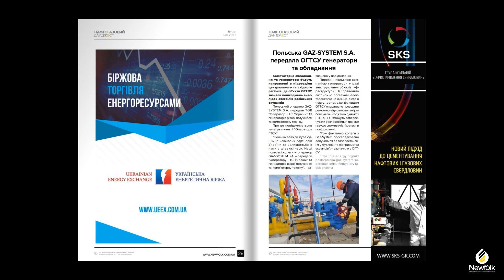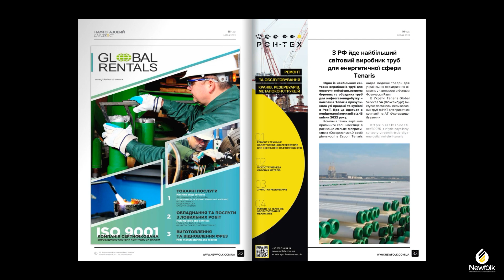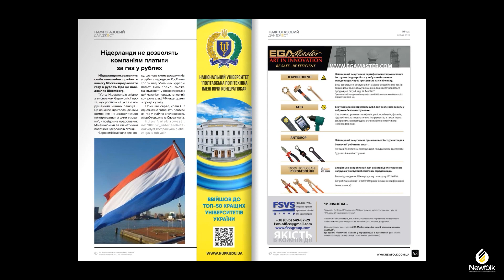16НД.11-17 квітня 2022. Руслан Стрілець Міндовкілля. Румунія розблокує газові проєктив Чорному морі.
В номері:
ОГЛЯД НАФТОГАЗОВОГО РИНКУ ЗА ТИЖДЕНЬ
ІНФОРМЕРИ&СТАТИСТИКА

УКРАЇНСЬКІ КОМПАНІЇ
Оперативна інформація щодо роботи підприємств Групи Нафтогаз
Нафтогаз Трейдинг відновлює торгівлю газом на біржових майданчиках
Руслана Стрільця призначили Міністром Міндовкілля
Нафтогаз Трейдинг успішно протестував можливості торгівлі газом на Українській міжбанківській валютній біржі

ЗАРУБІЖНІ КОМПАНІЇ
США планує максимально збільшити видобуток нафти
Світові нафтотрейдери зменшать закупівлю російської нафти з середини травня
Найбільший у світі нафтотрейдер відмовиться від російської нафти, – Bloomberg
Польська GAZ-SYSTEM S.A. передала ОГТСУ генератори та обладнання
Світові компанії підраховують десятки мільярдів збитків від своєї діяльності в Росії, – ЗМІ
Росія рекордно збільшила експорт нафти, попри санкції
З РФ йде найбільший світовий виробник труб для енергетичної сфери Tenaris
Румунія хоче розблокувати в Чорному морі газові проєкти з оцінкою в мільярди кубів

ІНФРАСТРУКТУРА
Мінекономіки підвищило граничні ціни на нафтопродукти
ОГТСУ вимагатиме компенсацію за втрати газу та зруйновану інфраструктуру
Нафта дорожчає через новини, що ЄС може ввести заборону на імпорт російської нафти
Україна працює над механізмами нафтового та газового ембарго для РФ – Єрмак
Оператор ГТС України відновив роботу газорозподільної станції (ГРС) на Київщині

ПОЛІТИКА І СВІТ
Сильного дефіциту на ринку нафти через падіння обсягів добутку в Росії не буде
Путін визнав вплив санкцій на експорт російської нафти
Євросоюз зацікавлений у збільшенні постачань СПГ із Нігерії
Латвія створить резерв газу для зниження ризику десинхронізації системи електропостачання
ЄС готує нафтове ембарго після виборів у Франції
Уряд Німеччини закликав громадян заощаджувати енергію, щоб знизити залежність країни від російських енергоресурсів
Нідерланди не дозволять компаніям платити за газ у рублях